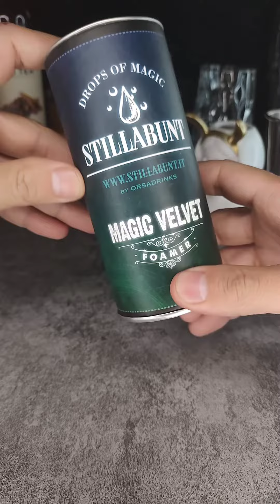cóctel con espuma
cóctel a base de cítricos bitter de Campari y Magic velvet